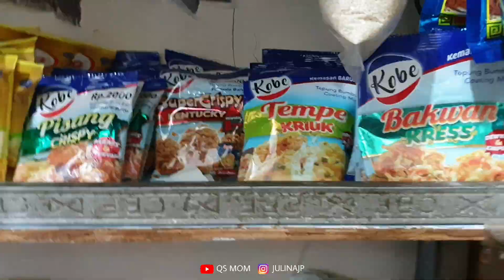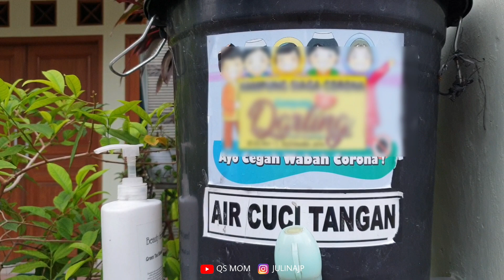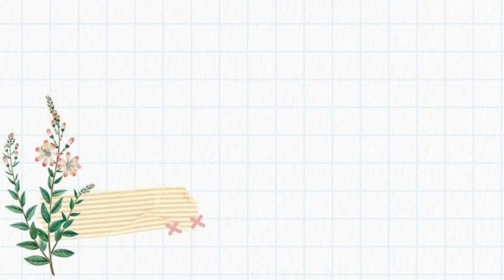MUDIK KE RUMAH ORANGTUA, Kegiatanku Bersama Ibu Bapak Jelang Ramadhan, Belanja & Masak Bareng Ibu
MasyaAllah Tabarakallah
Semoga videonya bisa memberi manfaat walau sedikit.
Terima Kasih yang udah nonton

Peralatan Dapur di Rumah QS